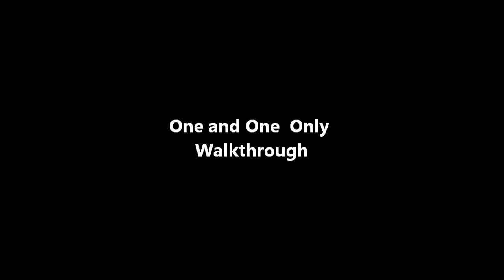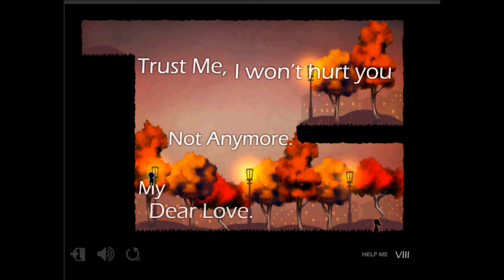One and One Story Walkthrough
The 1st Walkthrough YAAAAAAY!
This game is obviously called One and One Story it's a puzzle game on Kongregate created by Mattia "MaTX222". It's a great little romantic puzzle game, played by yours truly Takkari or "Karipop".